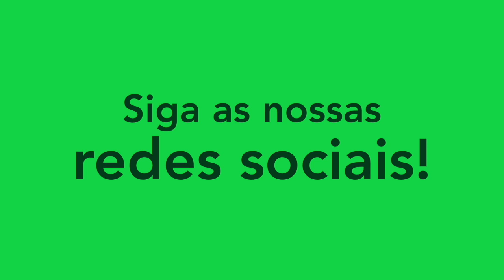ROBERT RENAN - ZAGUEIRO/DEFENDER - CORINTHIANS 2020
Melhores momentos do atleta Robert Renan, zagueiro do Corinthians. Siga ele no instagram: @robertrenan03